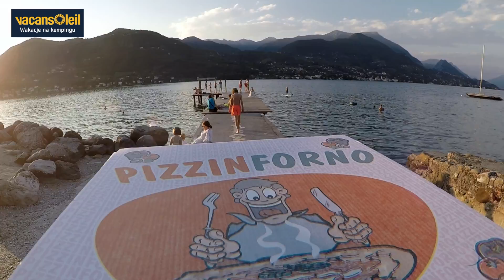Kemping Eden**** nad jeziorem Garda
Malowniczo położony kemping Eden to miejsce, w którym spędzisz udane wakacje blisko natury. Położony na górzystym terenie, oferuje niesamowite widoki. Kemping posiada prywatną plażę, basen z brodzikiem i trzy zjeżdżalnie wodne. Sprawdź dostępność i ceny tutaj